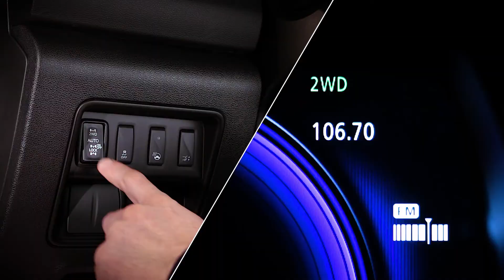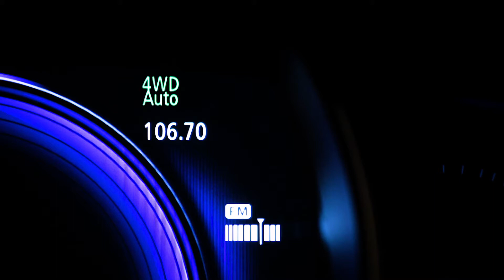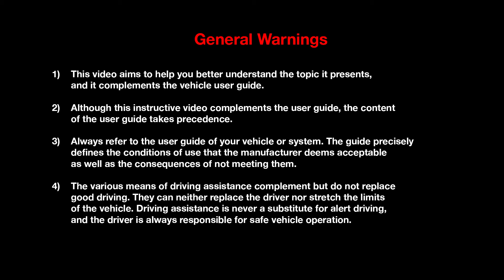ENGINES AND GEARBOXES : FOUR-WHEEL DRIVE TRANSMISSION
New KOLEOS